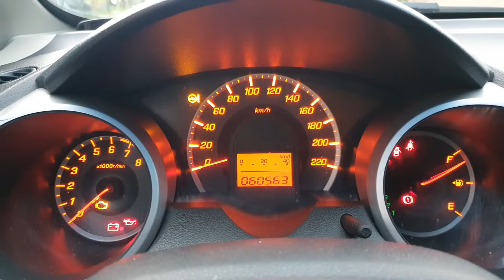Honda Fit LX 1.4 Flex Automático 2013 com apenas 60.000km originais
Honda Fit LX 1.4 Flex Automático 2013
60.000km originais

Completo:
Automático